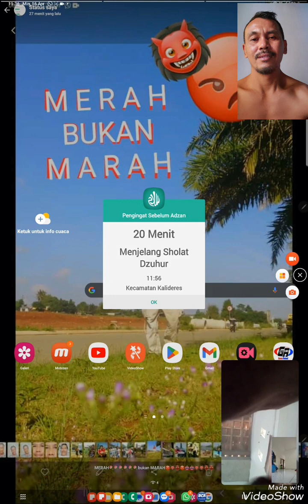MAMA DAN ZIDNI SEDANG MENUNGGU BP DAMAR DATANG MAU DIJEMPUT LEBARAN 2023(1)